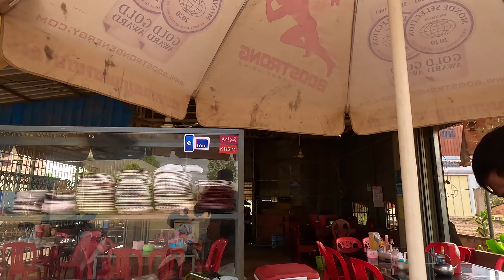លើកទីមួយបបក់នុយស្រស់បាន ជាងម្ភៃក្បាល 09-11-2022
Thanks Khmer Angkor for camping tools
ឧបករណ៍បោះតងអាចរកបាននៅ

បើសិនជាមានប្រិយមិត្តចង់ជួយឧបត្ថម្ភជាថ្លៃសាំង
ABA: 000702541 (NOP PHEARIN